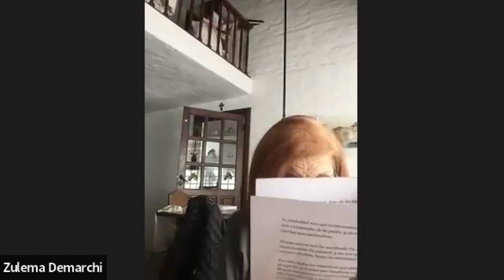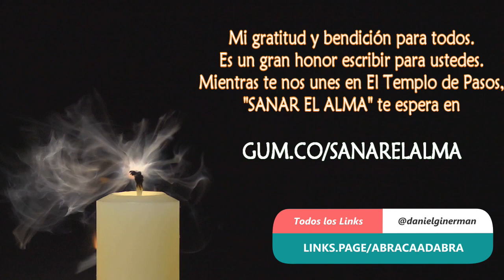¡Libros, Libros! SANAR EL ALMA: Camino de ser Mashíaj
Así presentamos b"H nuestro nuevo libro "Sanar el Alma", con las enormes gratitud y emoción de haber trabajado un año entero en la sístole-diástole de vivir el camino y escribirlo, despojándolo de circunstancias, para que sea de Bien a cuantos más.
Espero que leerlo te sea de Bien, como me fue escribirlo para tí.

Tu ejemplar de "Sanar el Alma" te está esperando:
Impreso, tapa blanda
Impreso, tapa dura

Y TODOS NUESTROS LINKS RELEVANTES (seguro hay alguno que no conoces)